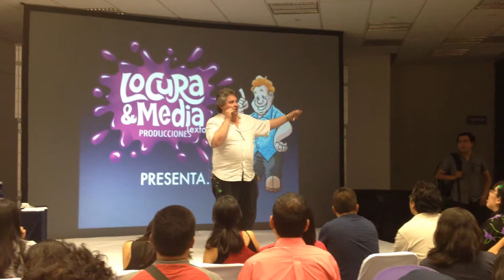Shaggy Rogers-Javier Rivero(Un Cachorro llamado Scooby Doo)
DUAL CITY

HOTEL BEST WESTERN PUEBLA

19/ABRIL/2015